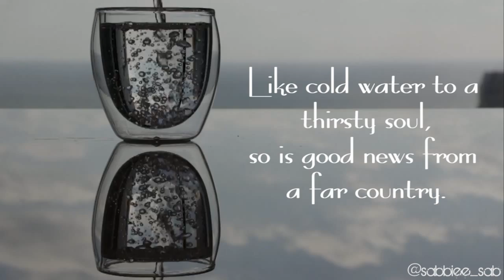Good news is refreshing..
"Like cold water to a thirsty soul, so is good news from a far country."- Proverbs 25:25
Focused on the word of God..